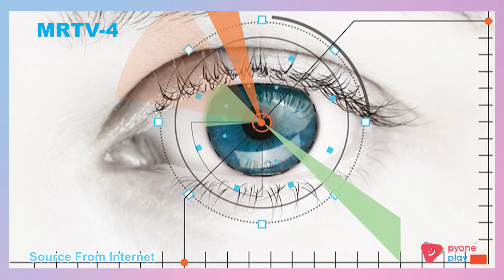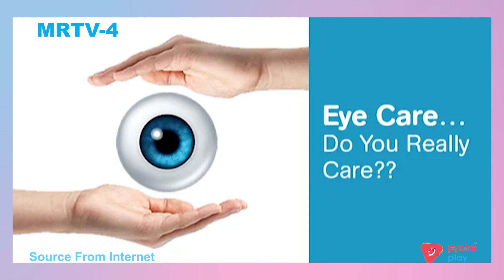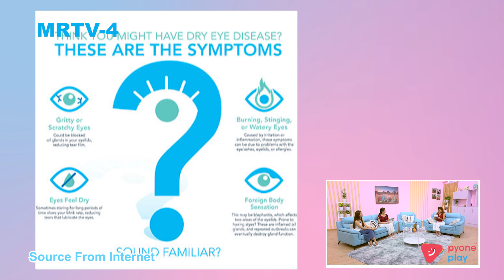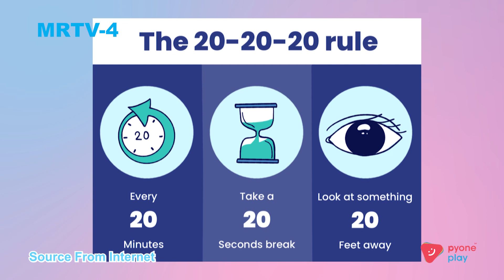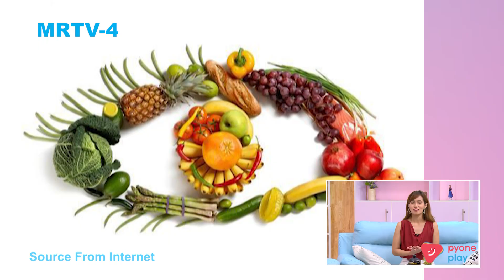မျက်စိအလင်းစူးခြင်းပြဿနာ | ခင်ပျိုမဒီ | MRTV-4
ခေတ်မီလာတဲ့အခါ နည်းပညာတွေသုံးရပြီး Screen Time တွေပိုများလာတယ်..ရာသီဉတုကလည်း အလင်းရောင်က စူးတာသိသိသာသာခံစားရတယ်...
လူတွေကလည်းအိပ်ချိန်တွေနည်းလာတယ်..အဲ့ဒီအခါ မျက်စိကို အချိန်ပေးပြီးပြုစုရမယ့်အချိန်တွေနည်းလာပါတယ်...မျက်စိပြဿနာက အခုချိန်မှာပိုဖြစ်လာပါတယ်...